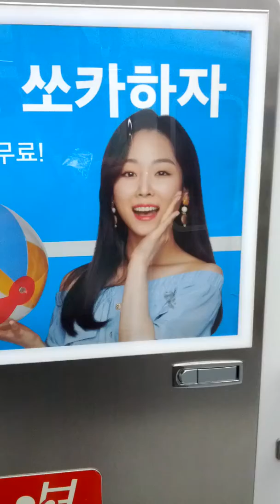Lots of Miniature Plastic Variety Colorful Coffee Mug Cups-01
Mon 22nd Jul 2019(AH 1440 Dhul-Qadah)
I bought lots of miniature Plastic Variety Colorful Coffee Mug Cups just today.
And this is a part of Seoul Metro No 2 Line from A Hyeon(242) to Ehwa Women's University(241).